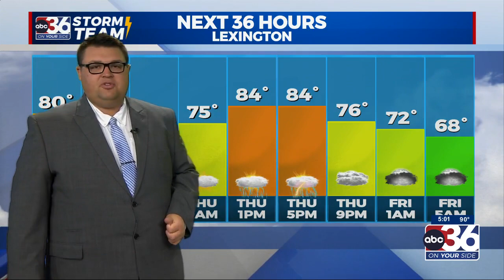7.5.23 5a cont